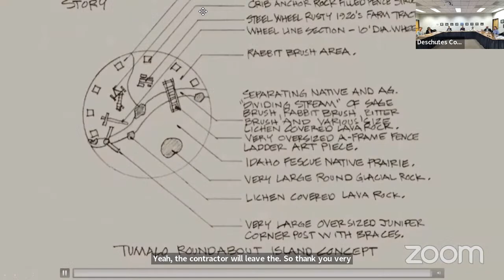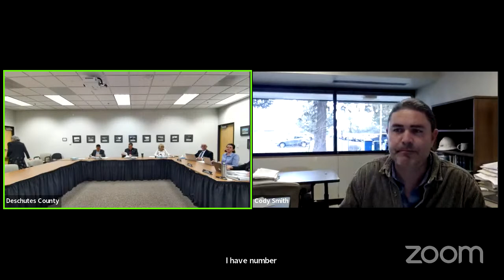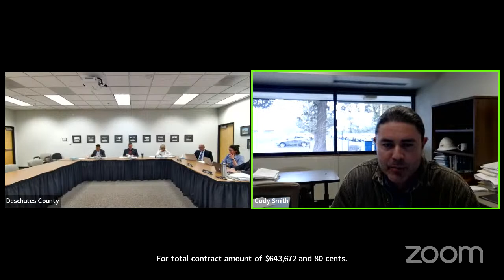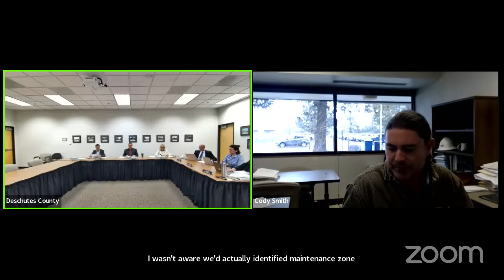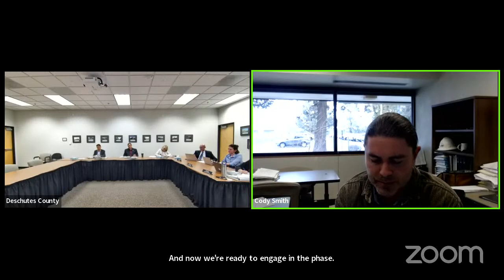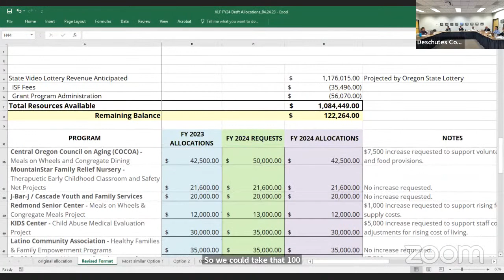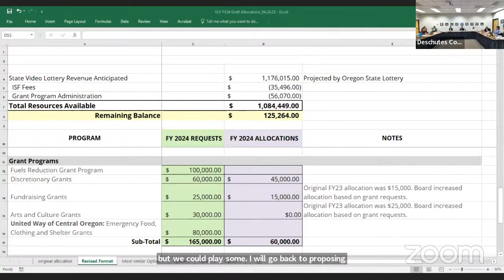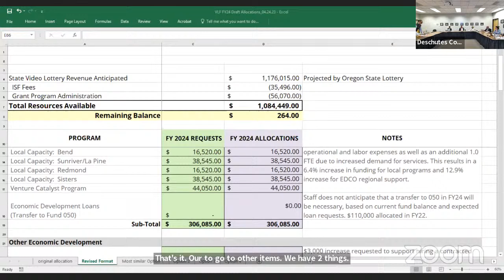05/01/2023 - Board of Commissioners - Monday Meeting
The Board of County Commissioners is comprised of three elected officials who serve four-year terms. The Board is elected at large, serves as the public’s elected advocate, and is the policy making body of Deschutes County government. The Board’s duties include executive, judicial (quasi-judicial), and legislative authority over policy matters of countywide concern. The executive duties include establishment of the budget, which is done with the aid of the three lay members of the Budget Committee. To implement policy and manage the day-to-day operations of the county, the Board appoints a county administrator.

The Board's responsibilities also include creation and enforcement of county ordinances and, in general, providing constituent services through various county departments. In addition, the Board is involved in a host of regional and community efforts.

The Board of Commissioners also is the governing body for other boards such as the Deschutes County 9-1-1 Service District, the Black Butte Ranch Service District, the Extension/4-H County Service District and the Sunriver Service District.